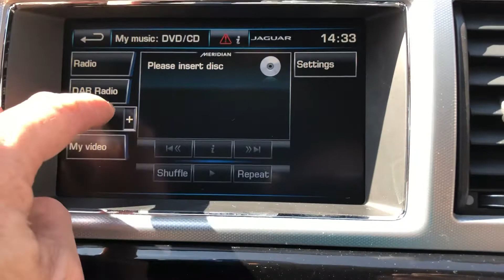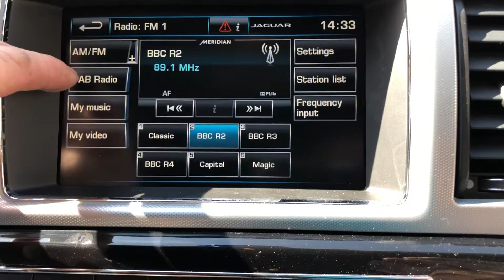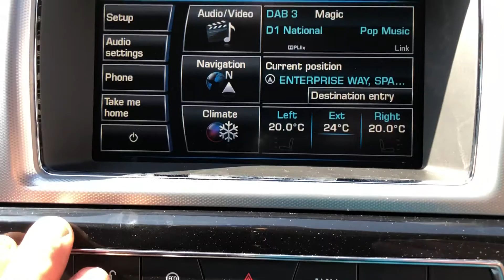Black t sport